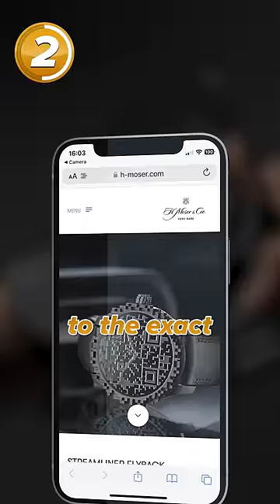The Craziest Watches Ever!